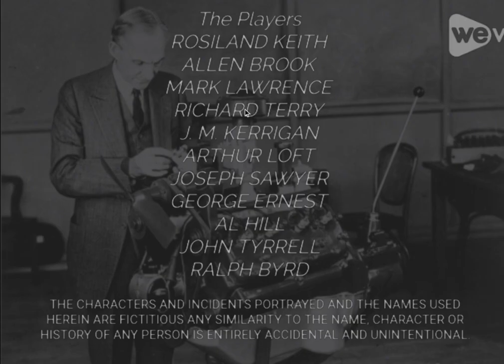Motor Madness (1937) Title Sequence